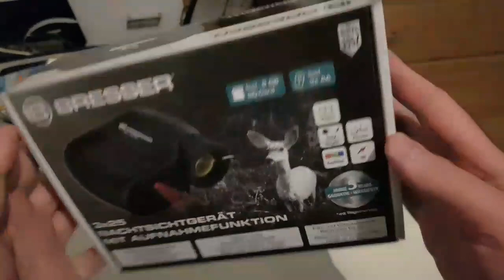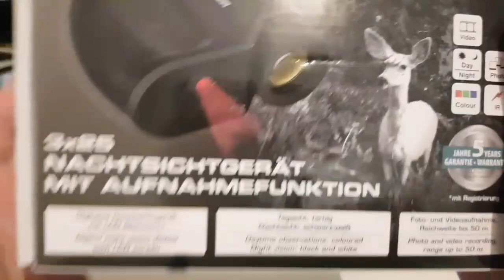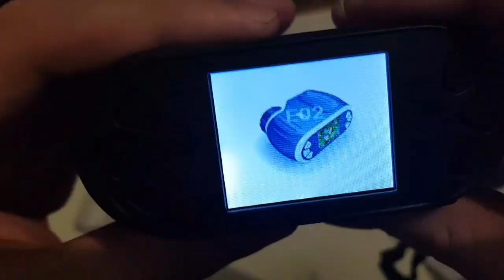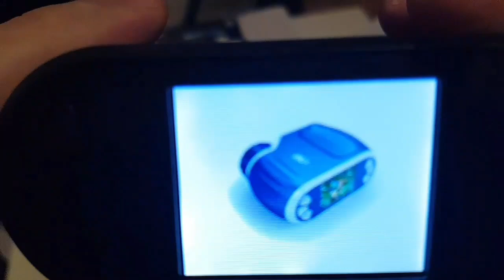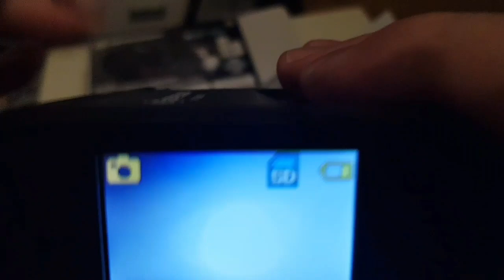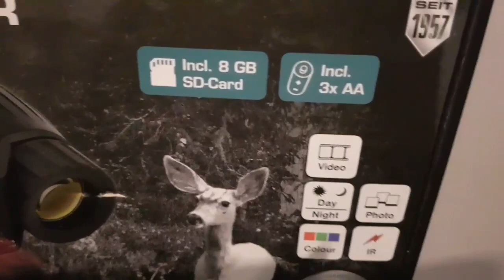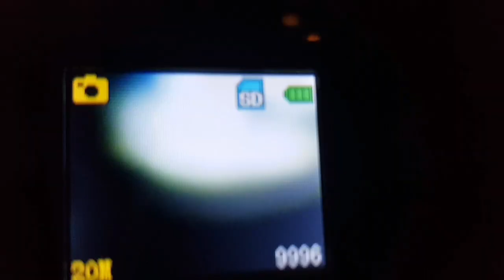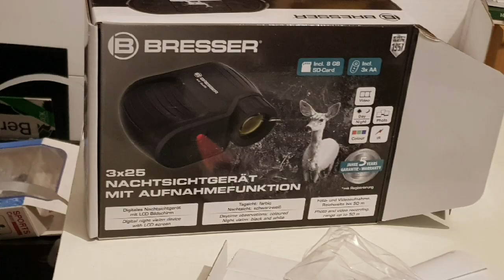Bresser NV 3x25 Nachtsichtgerät mit LCD BildschirmAufnahmefunktion